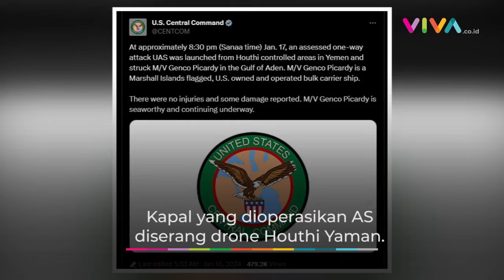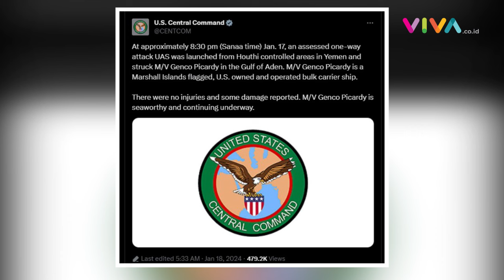Houthi Buktikan Ancamannya, Kapal AS Diserang Lagi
VIVA - Sebuah kapal yang dimiliki dan dioperasikan Amerika Serikat (AS) diserang drone yang diluncurkan kelompok Houthi Yaman di Teluk Aden pada Rabu.

Ini merupakan serangan terbaru setelah kelompok itu mengancam akan menargetkan seluruh kapal Amerika selain tetap melanjutkan serangannya terhadap kapal-kapal yang terkait dengan Israel. (RK-R-DA)